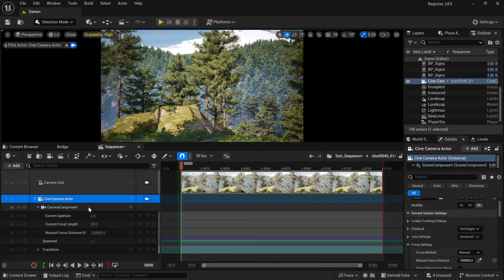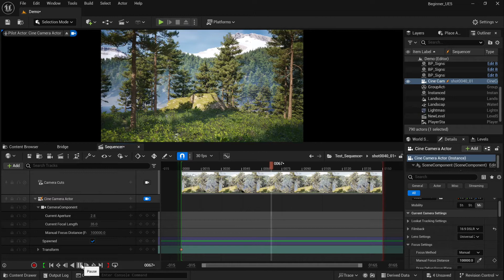Unreal Engine 5 - Cine Camera Actor | Beginner Tips!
In this UE5 Tutorial, I’ll show you how to create Unreal Engine 5 Cine Camera Actor and bring your scene to life. Customize and save your Unreal Engine 5 Cinematic Camera in 2 minutes - Beginner Tips. Try our other Unreal Engine Tutorials.